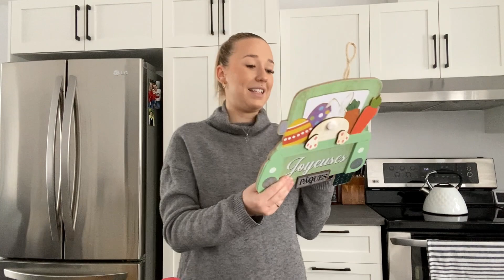J'ai besoin de vous ! - Vlog du 30 - 31 Janvier 2023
Hello hello ….

•Codes promotionnels**
- Omy Laboratoires « CAMILLE20 »
- Evive Nutrition « CAMILLEHARTON25 »
- NUDA CANADA « CAMILLEH10 »
- Cook it « CAMILLEH924 » (50%off)
- Aura « Camille15 »
- EmmaSleep « camillesleep5 »